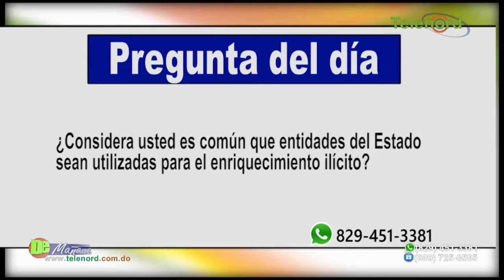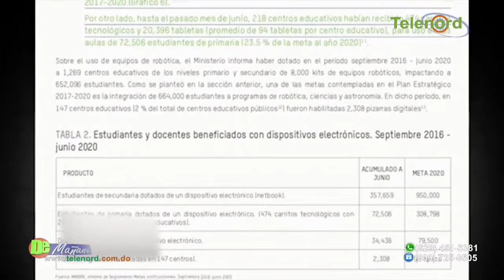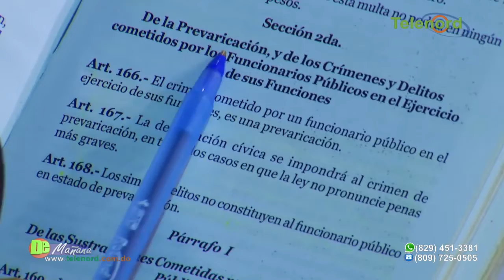Depositarán ante PEPCA informe por irregularidades en INABIE – Tema central en De Mañana